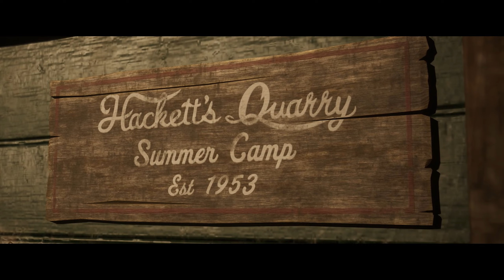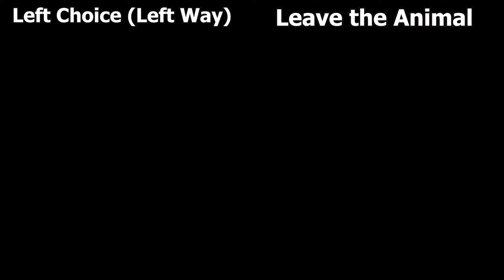The Quarry CHAPTER 1: Hackett's Quarry Forever! All Choices & Cutscene Movies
The Quarry CHAPTER 1 : All Choices & Cutscene Movies (Hackett's Quarry Forever!)

03:09  INTRO
04:06 Hackett's Quarry Summer Camp - JACOB
21:11 Hackett's Quarry Camp Cabins - ABIGAIL
35:27 Hackett's Quarry Summer Camp - DYLAN
44:49 Hackett's Quarry Lodge - RYAN
52:50 Hackett's Quarry Summer Camp - EVERYONE
01:02:45 Stranger Mans